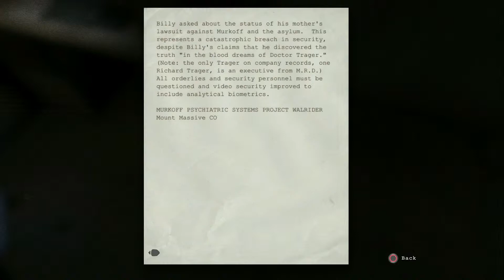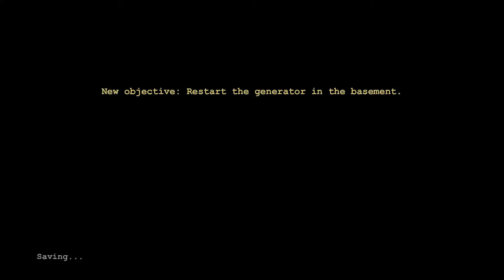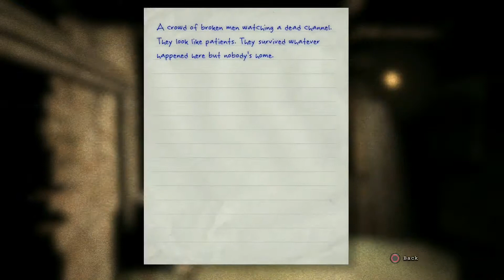Outlast Race with Sam and Keith Part 2 DON'T HIT ME WITH YOUR BIG STICK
*RANDOM NOISES